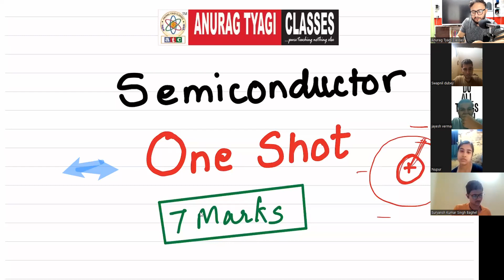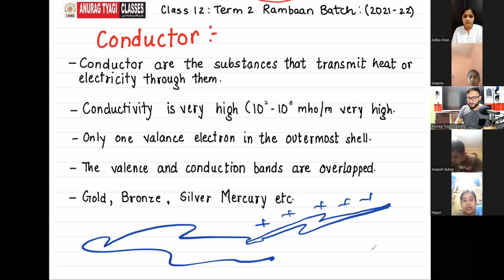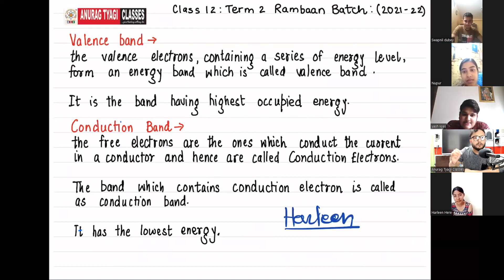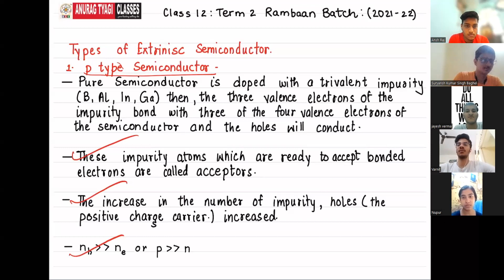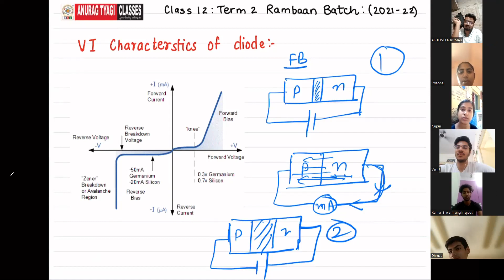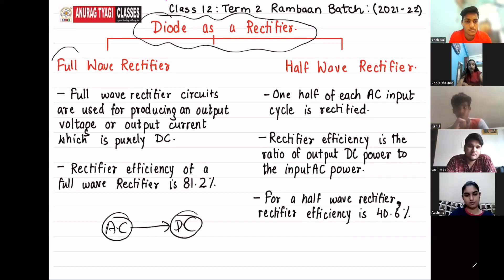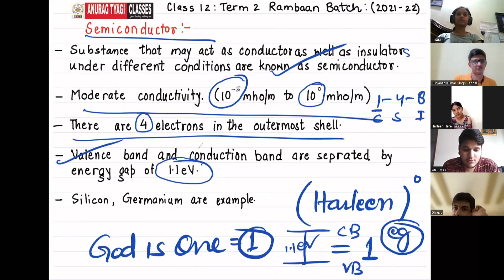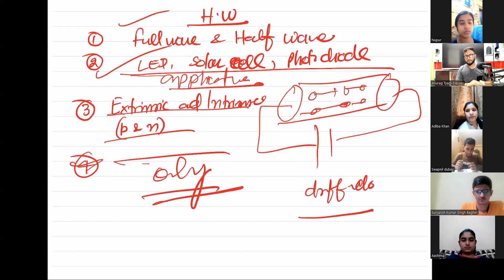Semiconductor in One Shot | BKP 2.0 | Anurag Tyagi Classes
Cbse Term 2 Class 12 Physics Most Important Chapterwise Topics | Anurag Tyagi Classes

Class 12 Physics Most Important Topics for Term 2 Exam | Anurag Tyagi Classes

EM Waves Most Important Topics In One Shot | Board Ko Phod 2.0 | Target Term 2 | Anurag Tyagi

You may PAYTM at 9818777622

आपका  🔥
अनुराग त्यागी🙏
AnuragTyagi
M.Sc. ,B.Ed , PGDCA (Gold Medalist )
Cbse Examiner &  Copy Checker
NEET,JEE Physics Faculty